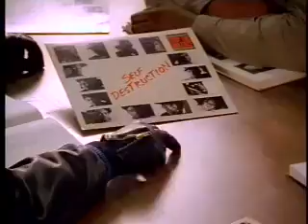Stop The Violence Movement - Self Destruction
The Stop the Violence Movement was begun by rapper KRS-One in 1989 in response to violence in the hip hop and African American communities.
In 1988, during a concert by Boogie Down Productions and Public Enemy, a young fan was killed in a fight. The killing occurred shortly after Scott La Rock, a founding member of Boogie Down Productions, was killed in a shooting. KRS-One responded to these deaths by forming the Stop the Violence Movement to advance a vision of hip hop that would restore what he called hip hop's original principles to the music industry. Composed of some of the biggest stars in contemporary East Coast hip hop, the movement released a single, "Self Destruction", in 1989, with all proceeds going to the National Urban League.